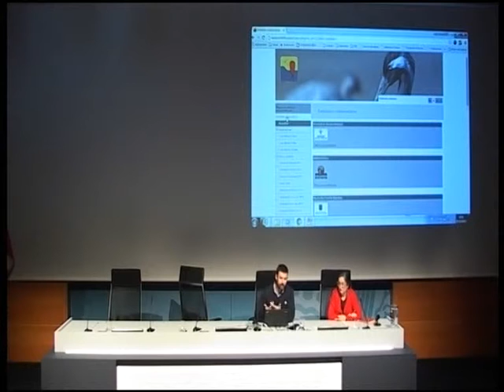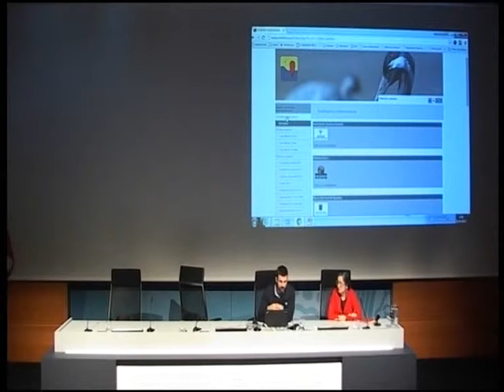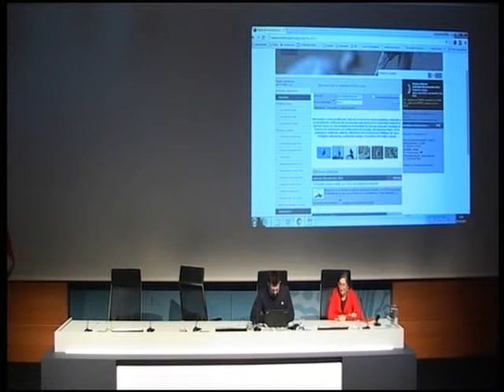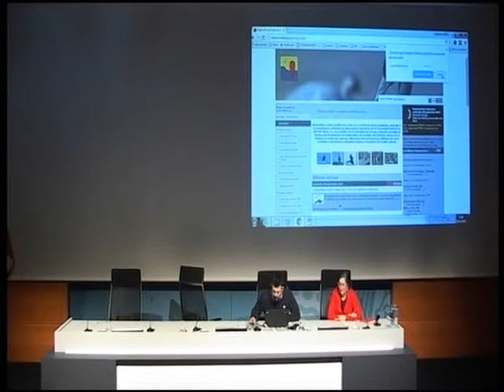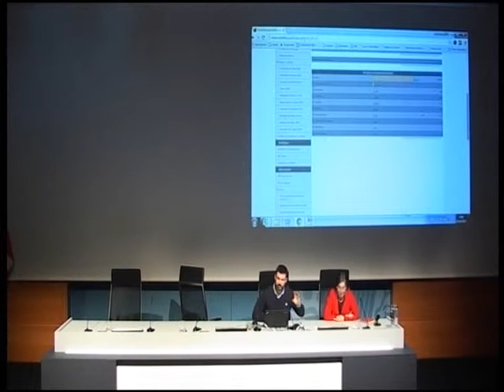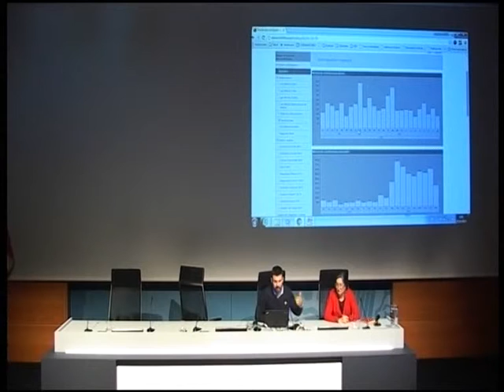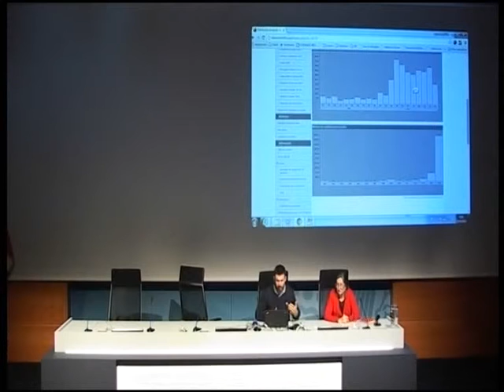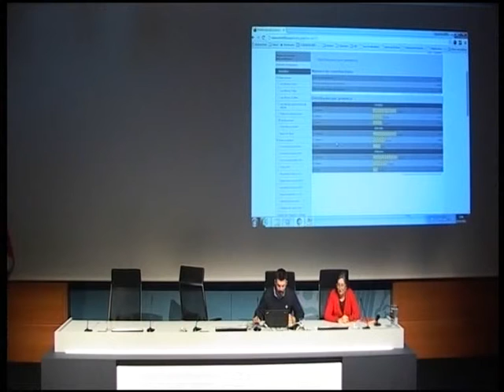Ornitho.eus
Juan Arizaga. Sociedad de Ciencias Aranzadi. II JORNADAS DE NATURALEZA Y CIENCIA CIUDADANA nov 2015